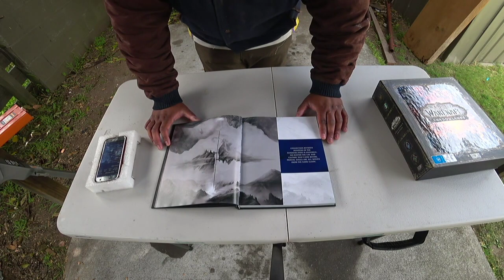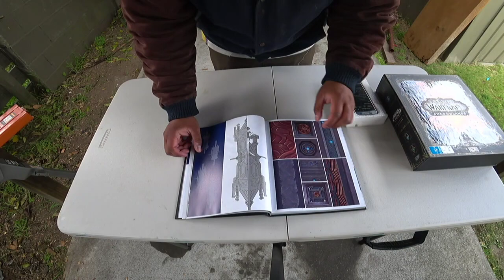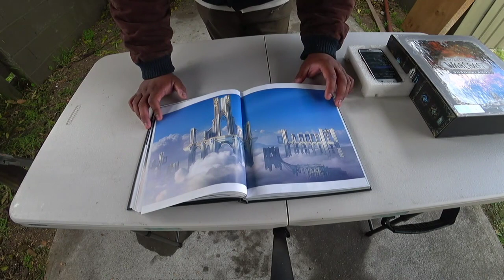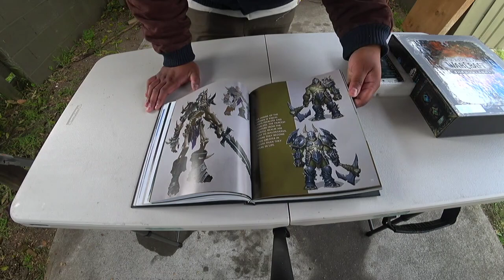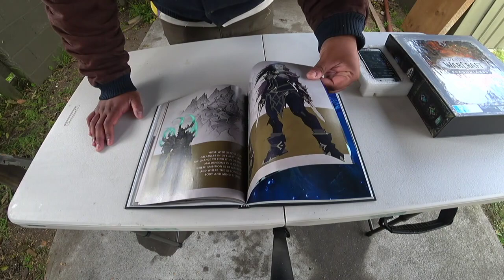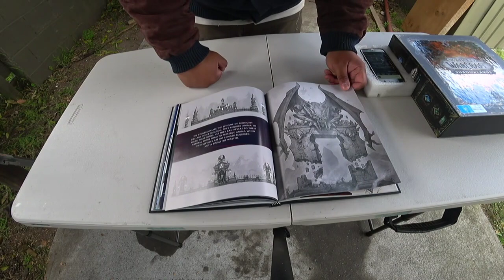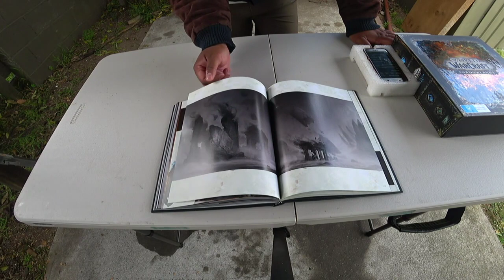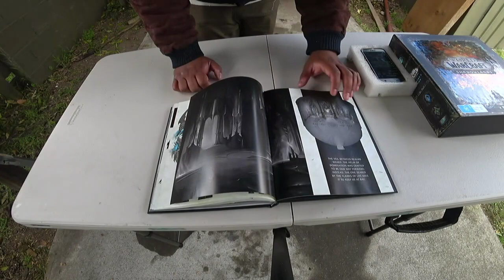Carving & Unboxing wow shadowlands collectors edition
This is a short clip of Broxh unboxing the shadowlands collectors edition, thanks to BlizzardANZ. 8/10/2020